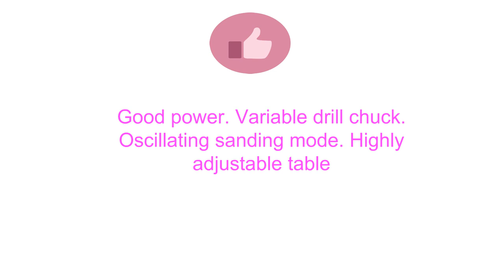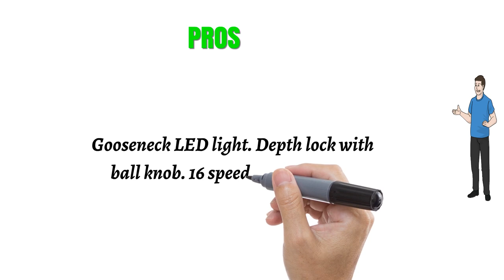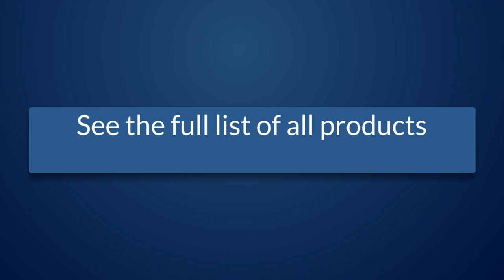Best Floor Drill Press for the money 2019 - Top 3 Floor Drill Press Reviews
Best Floor Drill Press for the money 2019: 1. Shop Fox W1848 Floor Drill Press – A Bargain

2. Klutch 13in. 2705S058 Floor Standing Drill-Press – The Runner-Up

3. JET 354170/JDP-20MF 20-Inch Floor Drill Press – Pricey, But Awesome